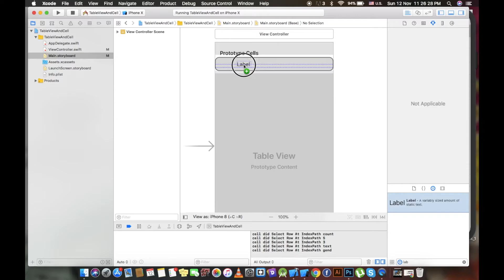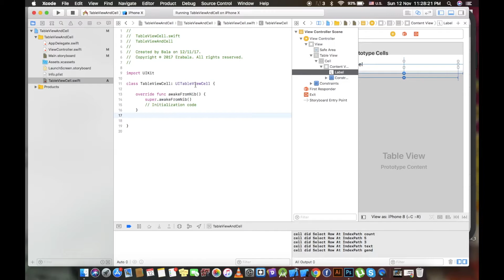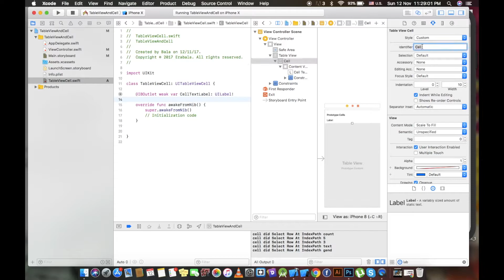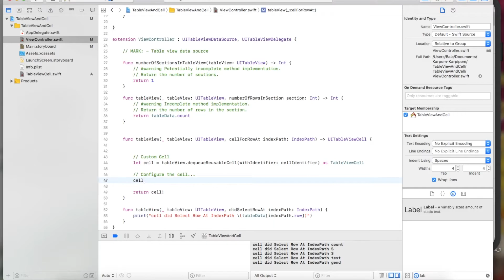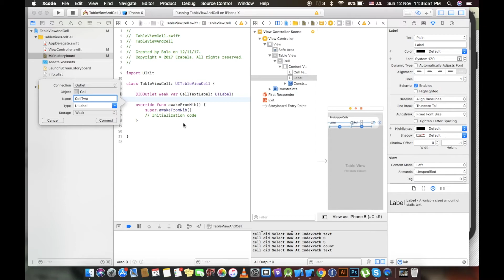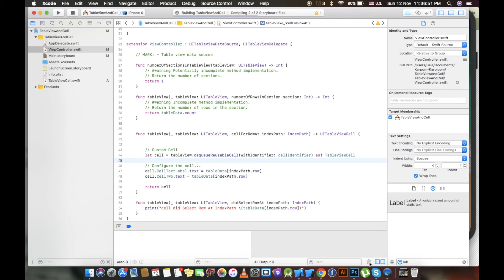Table View Crash Course: How to Creating Custom Table Views in iOS !! | iOS Development in Tamil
In this Tutorial, I Explain about Custom table view cell with Two Labels.